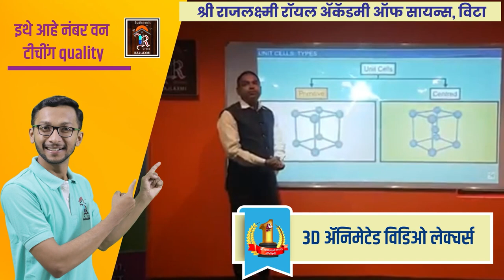अज्ञातांनी 20 एकर ऊस पेटवला ।। वज्रधारी न्यूज ।। fire to 20 acres of sugarcane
Unknown persons set fire to 20 acres of sugarcane
विट्याचे सामाजिक कार्यकर्ते व युवानेते भालचंद्र कांबळे यांनी वेजेगाव येथे केलेला वीस एकर ऊस पेटवून देण्याचा प्रयत्न काही अद्नातांनी केला आहे. या बाबत अद्नाताविरोधात विटा पोलिसात गुन्हा नोंद करण्यात आला आहे. भालचंद्र कांबळे यांनी वेजेगाव येथे ऊस एकर ऊस लावला आहे. अत्यंत चांगला आलेला ऊस मध्यरात्रीच्या सुमारास पेटवून देण्याचा कुणी अद्नाताने प्रयत्न केला आहे. भालचंद्र कांबळे यांच्या ऊसाची तालुक्यात चांगलीच चर्चा आहे. अनेक लोक त्याला भेट देत आहेत. हाच ऊस पेटवून देण्याचा प्रयत्न केला आहे. यामागे नक्की काय कारण आहे ? राजकीय वैर आहे की अन्य काही याचा पोलिस शोध घेत आहेत.